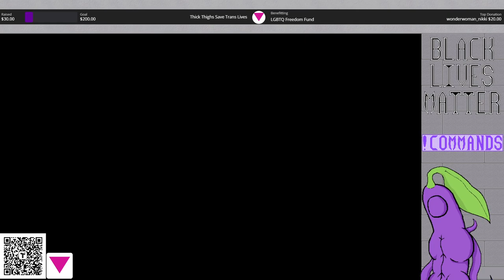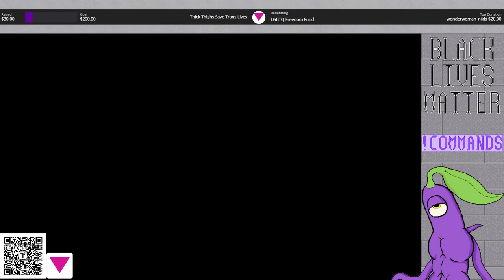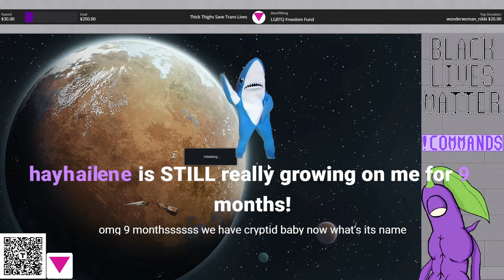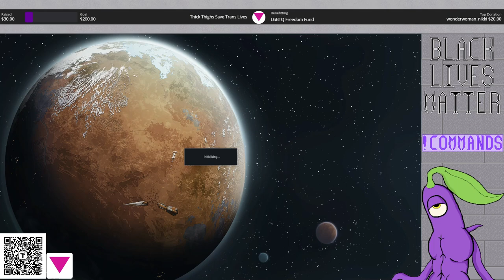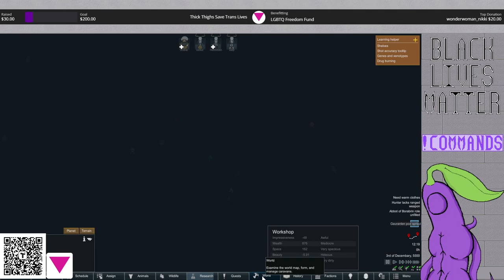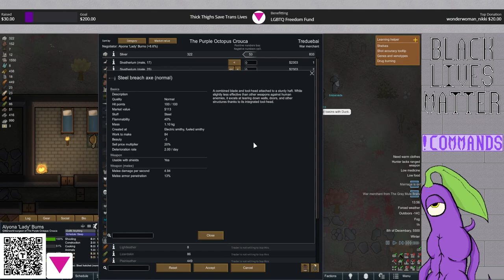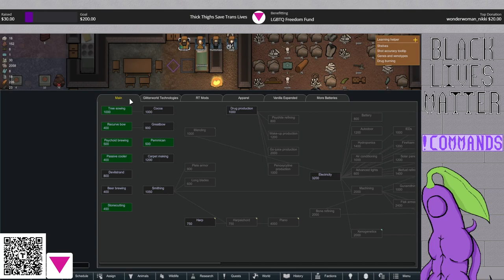RimWorld Biotech - The Cult of Lemur: Stream 2